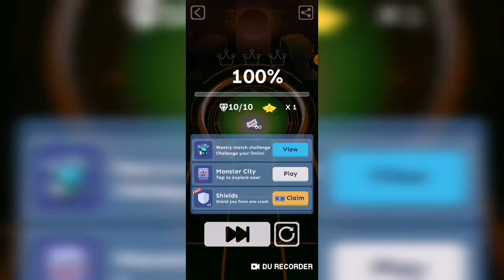Rolling Sky Bonus 17 Alone Remix (Alan Walker)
Recorder: DU Recorder

Timestamps:
Intro 0:00
Alone Remix 0:12
Outro 2:34